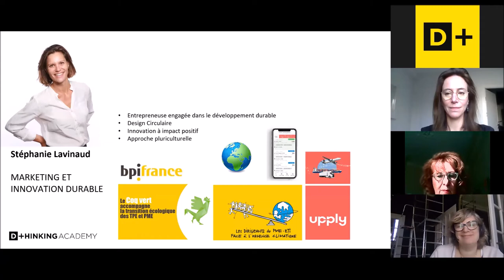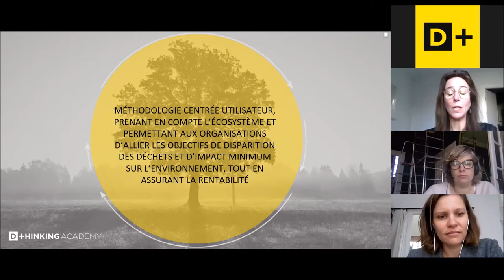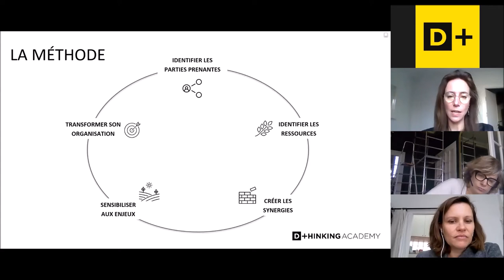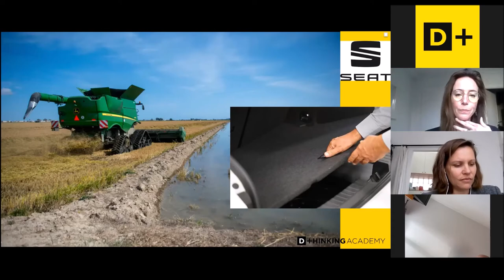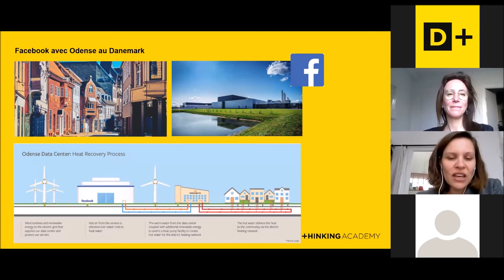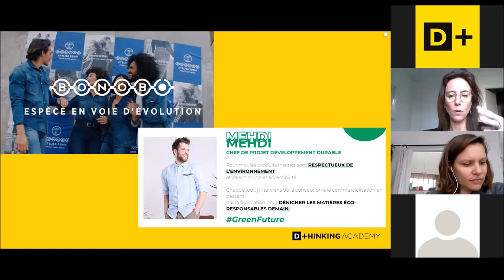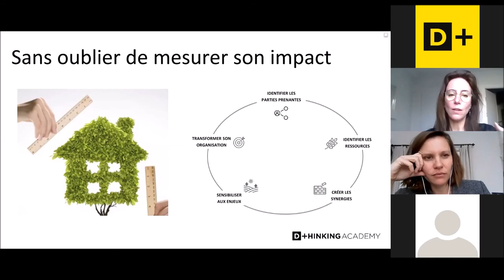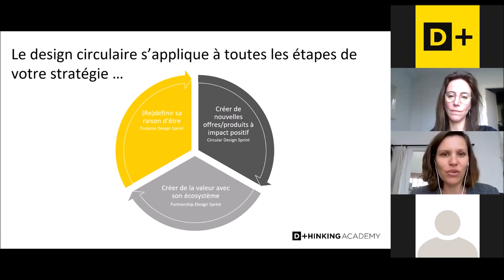Créer de la valeur avec son écosystème